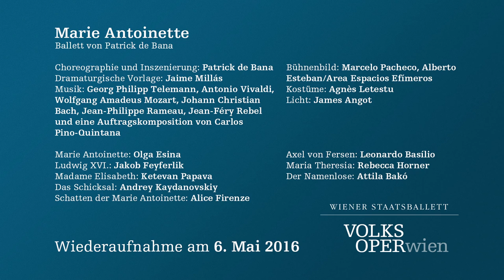Marie Antoinette – Olga Esina und Jakob Feyferlik | Volksoper Wien/Wiener Staatsballett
Olga Esina (Marie Antoinette) und Jakob Feyferlik (Ludwig XVI.) über die Wiederaufnahme von Patrick de Banas Ballett "Marie Antoinette".

Marie Antoinette – Ballett von Patrick de Bana
Choreographie und Inszenierung: Patrick de Bana
Dramaturgische Vorlage: Jaime Millás
Kostüme: Agnès Letestu
Bühnenbild: Marcelo Pacheco, Alberto Esteban/Area Espacios Efímeros
Musik: Georg Philipp Telemann, Antonio Vivalidi, Wolfgang Amadeus Mozart, Johann Christian Bach, Jean-Philippe Rameau, Jean-Féry Rebel und eine Auftragskomposition von Carlos Pino-Quintata
Licht: James Angot